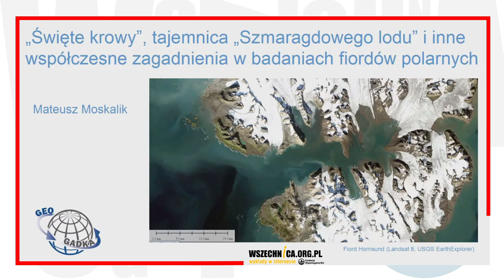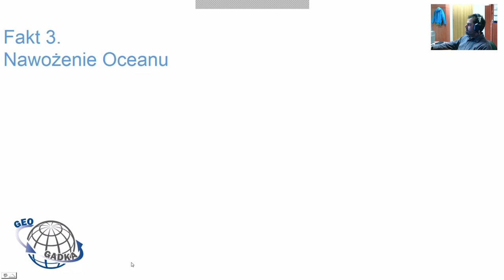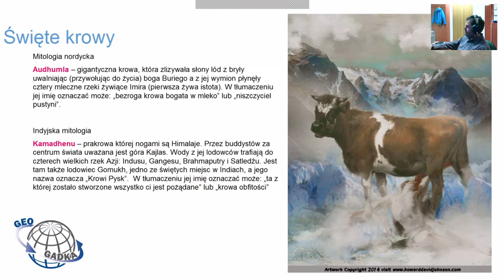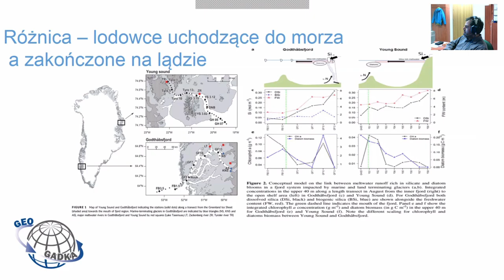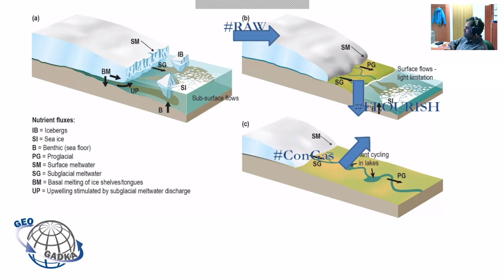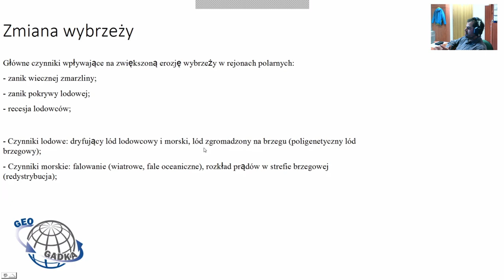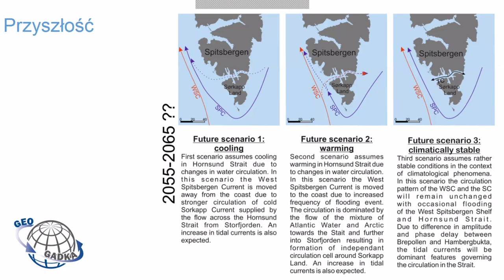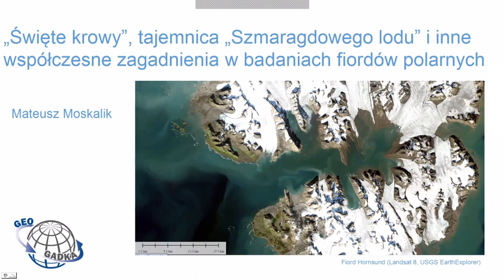Święte Krowy, tajemnica Szmaragdowego Lodu i współczesne zagadnienia w badaniach fiordów - Moskalik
Wykład dr. Mateusza Moskalika w ramach cyklu GEOGADKA Instytutu Geofizyki PAN [1 lutego 2023 r.]

Czy recesja lodowców, zanik morskiej pokrywy lodowej to jedyne znaczące zagadnienia związane ze zmianami klimatu w rejonach polarnych czy to dopiero początek jeszcze większych zmian i problemów? Krótka opowieść o badaniach fiordów rejonów polarnych na przykładzie fiordu Hornsund na Spitsbergenie, gdzie zlokalizowana jest Polska Stacja Polarna Hornsund im. Stanisława Siedleckiego.

dr hab. Mateusz Moskalik – z wykształcenia fizyk, w pracy oceanograf, z pasji polarnik i płetwonurek. Jego zainteresowania badawcze koncentrują się na funkcjonowaniu i interakcjach między fiordami i lodowcami w rejonach polarnych oraz wpływie zmian klimatu na ten system. Uczestnik wielu wypraw naukowych na Svalbard, zimował w Polskiej Stacji Polarnej Hornsund.

Jeśli chcesz wspierać Wszechnicę w dalszym tworzeniu treści, organizowaniu kolejnych rozmówWszechnicy, możesz

1. Zostać Patronem Wszechnicy FWW w serwisie

2. Możesz wspierać nas, robiąc zakupy za pomocą serwisu Fanimani.pl